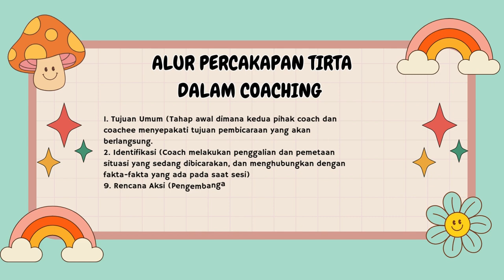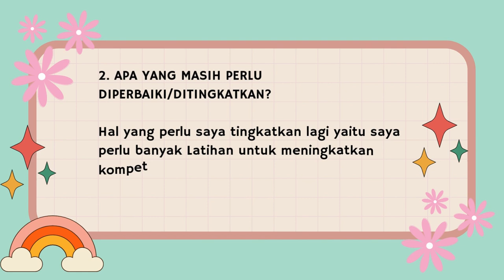Ruang Kolaborasi Modul 2 3| Praktik Coaching Supervisi Akademik